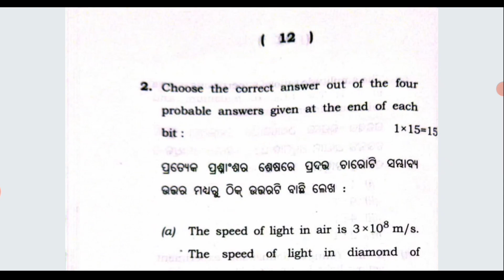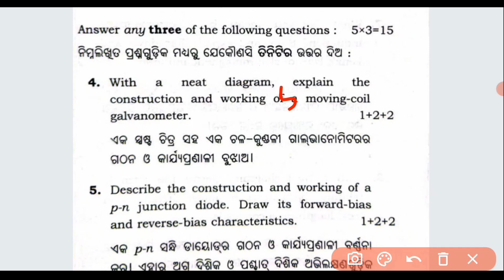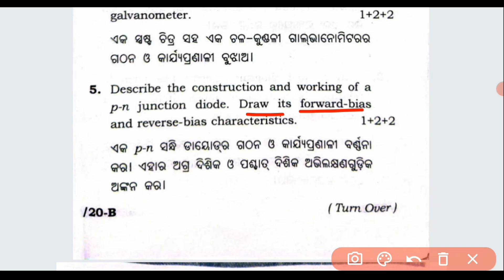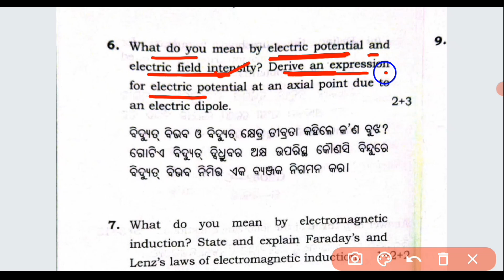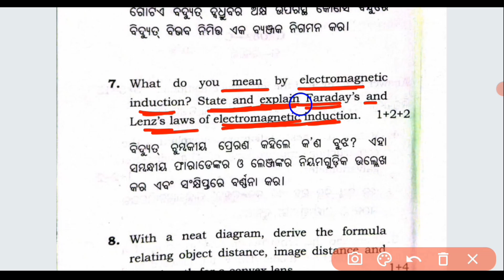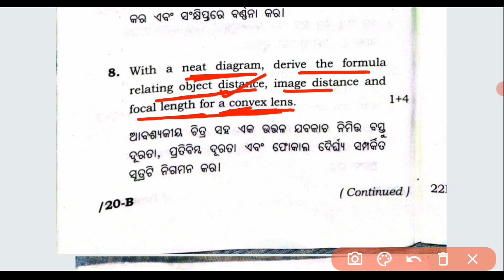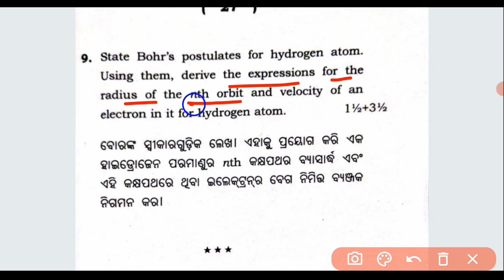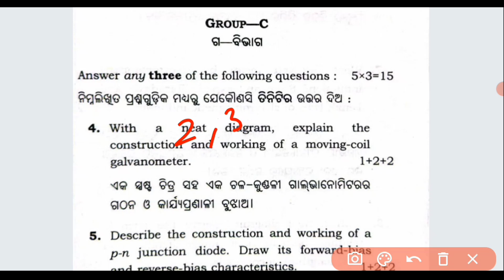CHSE Physics Questions 2022 | Vocational Science Physics 5 Marks Questions With Answer Discussion 🔥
👉ସଂପୂର୍ଣ୍ଣ Update ଜାଣିବା ପାଇଁ Video କୁ ଶେଷ ପର୍ଯ୍ୟନ୍ତ ଦେଖନ୍ତୁ

                           🙏 ଜୟ ଜଗନ୍ନାଥ🙏
                       🙏Jay Jagannath🙏
                             🙏जय जगन्नाथ🙏